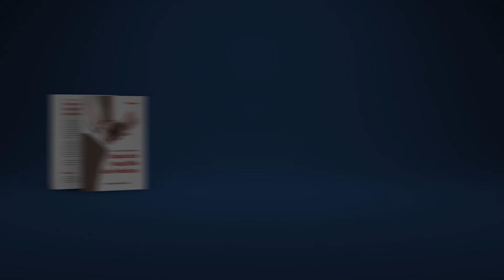Kajian Umum : Jangan Pandang Masa Lalunya - Ustadz M Abduh Tuasikal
Begitu luasnya ampunan Allah Subhanahu wa ta'ala, hingga jika seorang hamba datang kepada Allah dengan membawa dosa sepenuh bumi dan dia tidak berbuat syirik sedikitpun, maka Allah akan datang membawa ampunan sepenuh bumi pula. Dan jika seorang hamba memiliki dosa setinggi langit dan dia memohon ampun kepada Allah, maka Allah akan ampuni dia. Ketahuilah, Allah maha pengampun dan penerima taubat.

Luasnya rahmat dan ampunan Allah ini hendaknya bisa menjadikan kita malu untuk bermaksiat kepada-Nya.

Semoga video dari Ustadz M Abduh Tuasikal diatas, bisa memberikan manfaat bagi semuanya. Aamiin.

BArakallahu fikum.